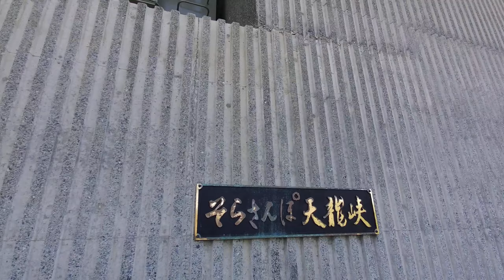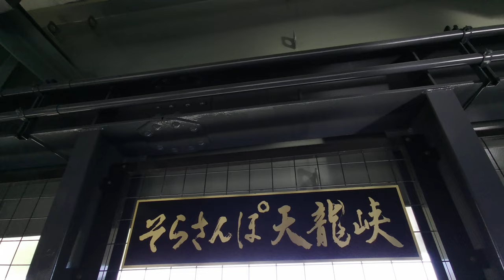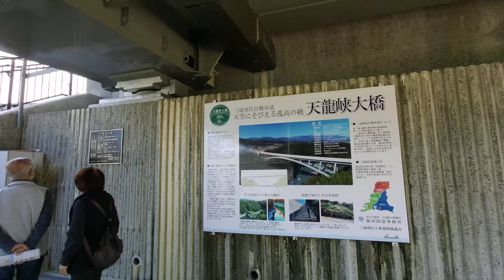「そらさんぽ天竜峡」散歩してみました。中々爽快です。三遠南信道天竜峡PAに車を停めて。 長野県飯田市 2023年4月1日